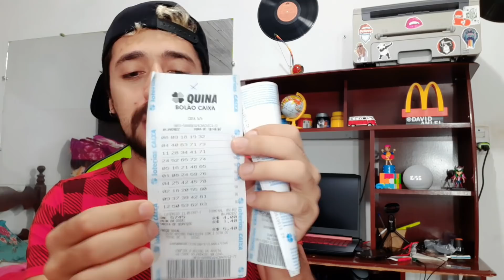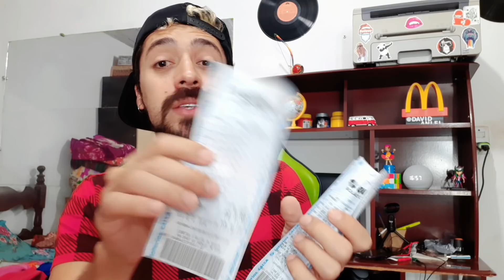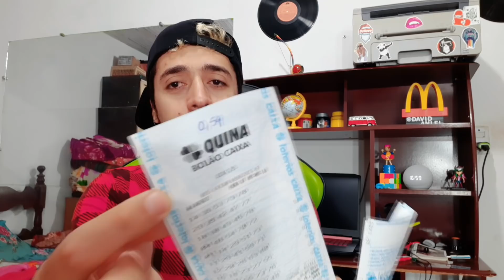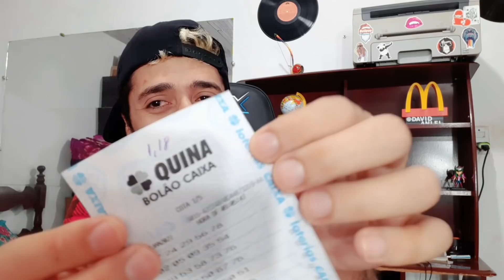COMPREI 100 JOGOS DA QUINA E VEJA NO QUE DEU!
🟢 Comprei mais de 100 jogos bolões da quina pra tentar a sorte na loteria e o resultado disso você confere no vídeo de hoje. Ganhei algum prêmio ou não?